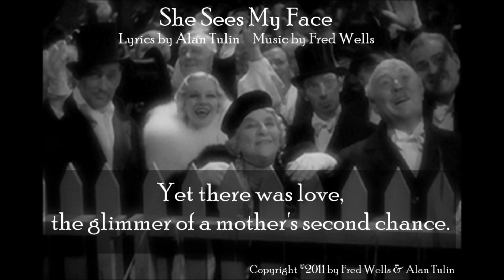She Sees My Face (APPLE ANNIE PROJECT)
This song comes from an unproduced musical comedy based on the Damon Runyan character Apple Annie.  In this song, Annie is at the cruise ship piers along with Dave the Dude, Missouri Martin and the Judge awaiting the arrival of her daughter Louise along with her fiancé Carlos and his father the Count.  Annie has worried that Louise may not recognize her after all these years.  The song describes the moment when she sees her daughter on deck and realizes that Louise has recognized her.  Lyrics by Alan Tulin and music by Fred Wells.